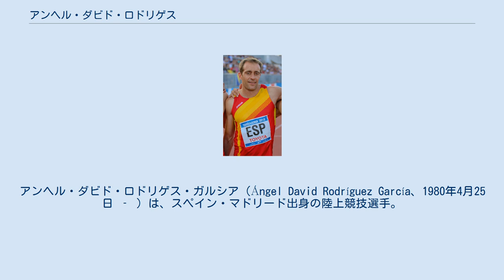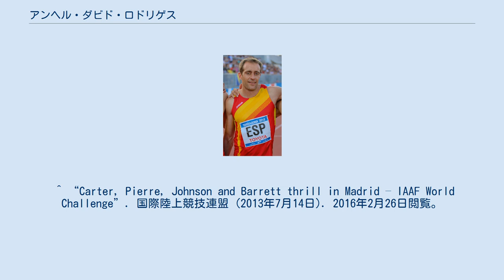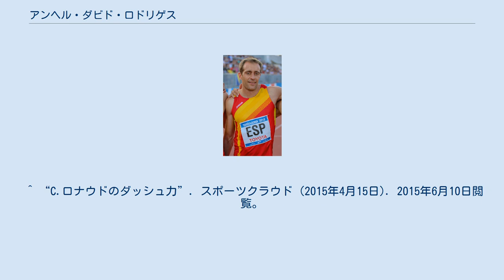アンヘル・ダビド・ロドリゲス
アンヘル・ダビド・ロドリゲス・ガルシア（Ángel David Rodríguez García、1980年4月25日 ‐ ）は、スペイン・マドリード出身の陸上競技選手。
60mで6秒55（元室内スペイン記録）、100mで10秒14（元スペイン記録）の自己ベストを持つ。
2011年大邱世界選手権男子100mのセミファイナリストである。
 7月2日、サラマンカで行われた大会の男子100mで10秒14（+1.7）のスペイン記録（当時）を樹立し、ヴェナンシオ・ホセ (en) が保持していた従来の記録を0秒03塗り替え、スペイン史上2人目となる10秒1台に突入した。
 8月7日、マラガで行われた大会の男子200mで20秒34（+2.5）をマークし、追い風参考記録ながら当時のスペイン記録（20秒59）を上回った。
 8月、大邱世界選手権の男子100m予選を10秒37（-0.7）の組3着で突破し、男女通じてスペイン勢初となる世界選手権の100mセミファイナリストとなった。
準決勝では予選よりもタイムを落とし、10秒49（-0.4）で組7着に終わった。
 2月8日、デュッセルドルフで行われた大会の男子60mで6秒55の室内スペイン記録（当時）を樹立し、ヴェナンシオ・ホセが保持していた従来の記録を0秒03更新した。
 7月13日、マドリード・ミーティング (en) の男子100mで10秒15（+1.8）をマークし、33歳ながら自身の持つスペイン記録に0秒01差と迫った。
 8月、モスクワ世界選手権の男子100mと男子4×100mリレーに出場。
男子100mは予選で組3着までに入れば着順で準決勝に進出できたが、結果は10秒23（-0.1）の組4着に終わり、組3着とは0秒02差で惜しくも準決勝進出を逃した。
男子4×100mリレーは予選でスペインチームのアンカーを務め、38秒46のスペイン記録樹立に貢献したものの、0秒05差で決勝進出を逃した。
 6月3日、カルロス・ギル・ペレス (es) 記念の男子100mで10秒12（+3.7）をマーク。
追い風参考記録ながら自己ベスト（10秒14）を上回り、公認記録ならばロンドン世界選手権の参加標準記録（10秒12）突破となる好タイムを37歳という年齢でマークした。
 スペインのサッカークラブ、レアル・マドリード所属のクリスティアーノ・ロナウドと25m勝負をしたことがある。
勝負は直線とジグザグの2本で、直線の勝負は3秒31をマークしてロナウドに勝利したが（ロナウドは3秒61）、ジグザグの勝負は6秒35をマークしたロナウドに敗れた（ロドリゲスは6秒86）。
 備考欄の記録は当時のもの ^ “Ángel David Rodríguez deja el récord de España de 100 en 10.14”. EL MUNDO (2008年7月5日). 2015年6月10日閲覧。
 ^ “第13回世界選手権男子100m準決勝リザルト”. 国際陸上競技連盟. 2016年2月26日閲覧。
 ^ “Ángel David Rodríguez, récord de España de 60 metros”. EL MUNDO (2013年2月9日). 2015年6月10日閲覧。
 ^ “Carter, Pierre, Johnson and Barrett thrill in Madrid – IAAF World Challenge”. 国際陸上競技連盟 (2013年7月14日). 2016年2月26日閲覧。
 ^ “第14回世界選手権男子100m予選リザルト”. 国際陸上競技連盟. 2016年2月26日閲覧。
 ^ “第14回世界選手権男子4×100mリレー予選サマリー”. 国際陸上競技連盟. 2016年2月26日閲覧。
 ^ “En Salamanca, Sergio Fernández 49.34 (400m vallas) y Eusebio Cáceres 8.08 (longitud)”. スペイン陸上競技連盟 (2017年6月5日). 2017年6月7日閲覧。
 ^ “C.ロナウドのダッシュ力”. スポーツクラウド (2015年4月15日). 2015...